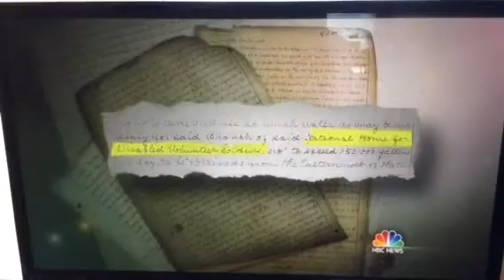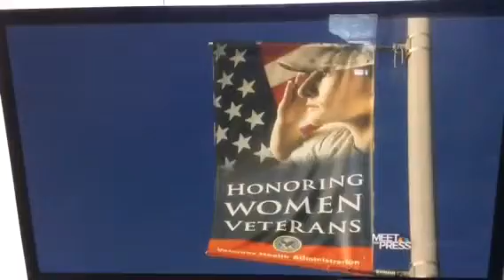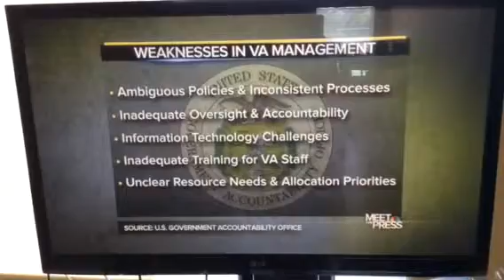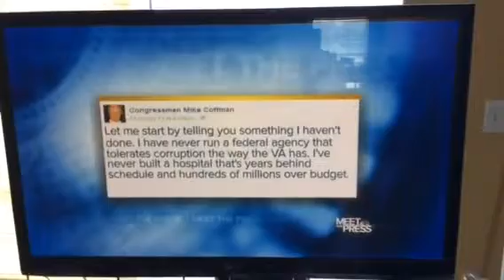Veterans affairs Secretary Bob McDonald Meet the Press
Host Chuck Todd interviews veterans affairs Secretary